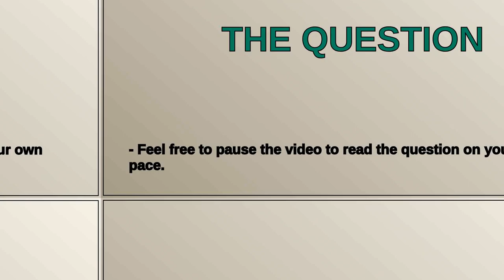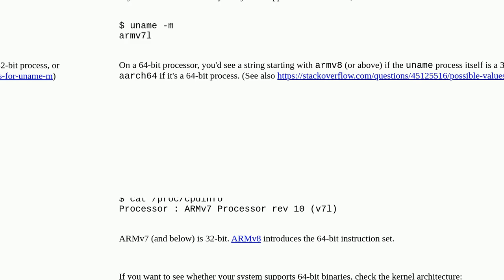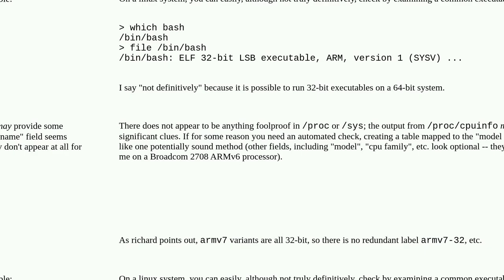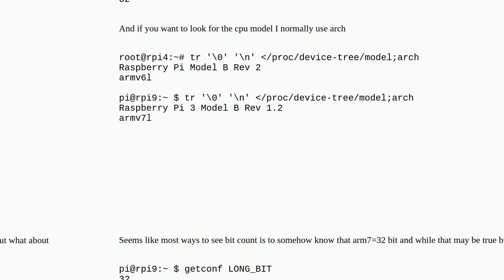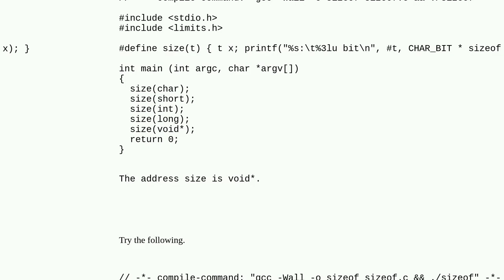Unix: is my linux ARM 32 or 64 bit?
is my linux ARM 32 or 64 bit?

A special thanks goes out to the community

  64bit arm 32bit